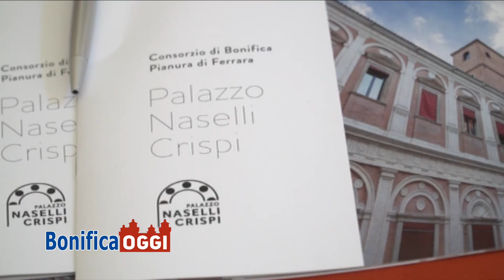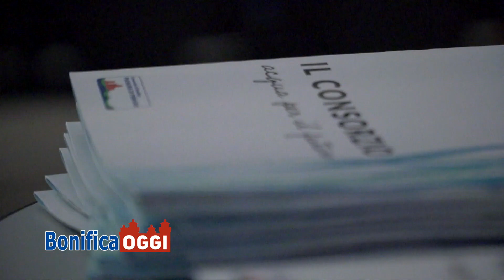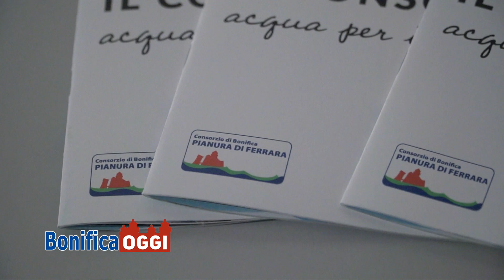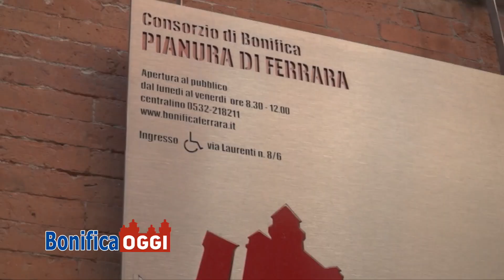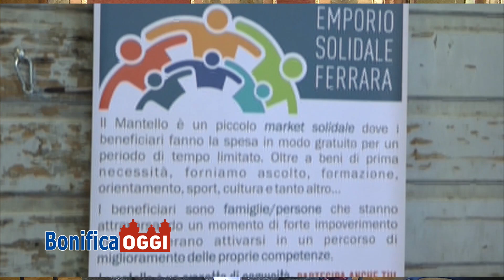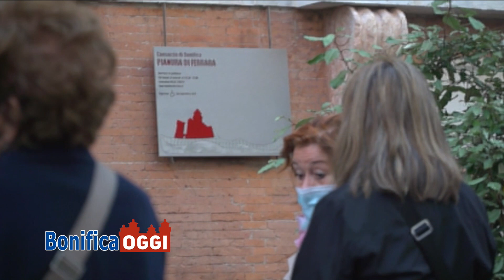Il Consorzio di Bonifica fa il “pieno” di solidarietà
La nuova amministrazione del Consorzio di Bonifica Pianura di Ferrara ha scelto di aprirsi alla comunità e alle persone, sostenendo quest’anno dodici associazioni di volontariato che svolgono un’azione fondamentale in diversi ambiti del sociale. Tutte le associazioni sono state invitate lo scorso 16 dicembre a Palazzo Naselli Crispi per un ringraziamento speciale e per presentare i progetti di solidarietà già in calendario per il 2022. Tra i progetti anche quello di organizzare un vero e proprio “Festival della solidarietà”.